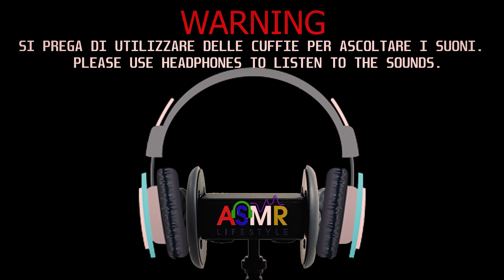ASMR ITA The Perfect Invisible caresses Video-addormentati in 10 minuti